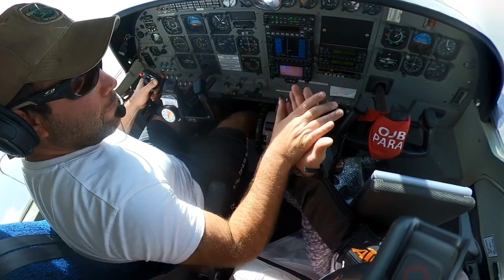Wingsuit Rodeo on Saloum Delta, Senegal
Air Wingsuit, destination pleasure.
The first wingsuit rodeo ever in Senegal, January 2020